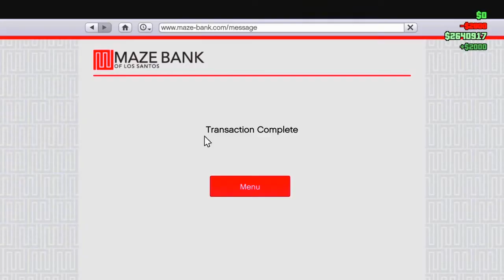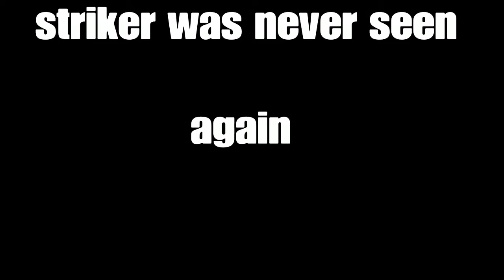GO KARTS... IN GTA ?!?!?!?!?